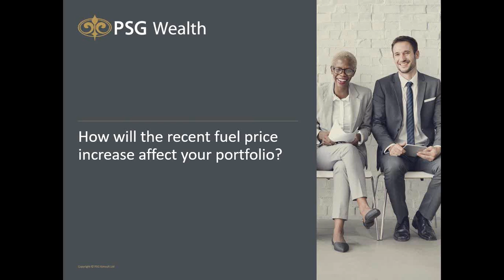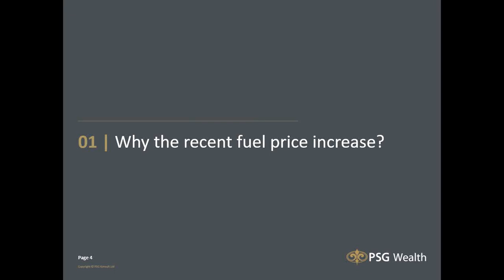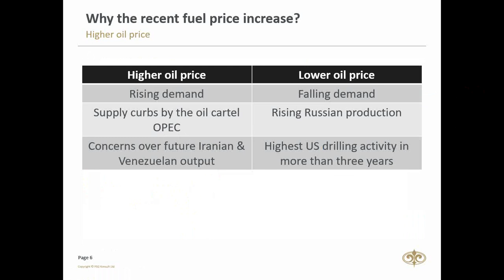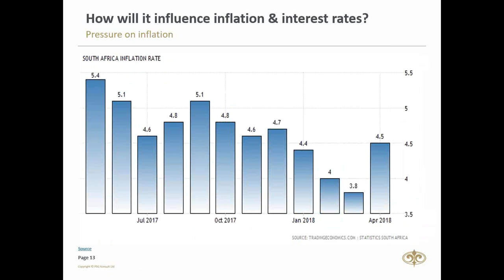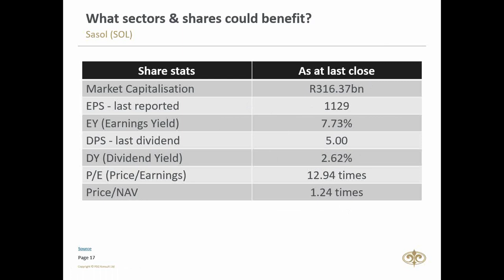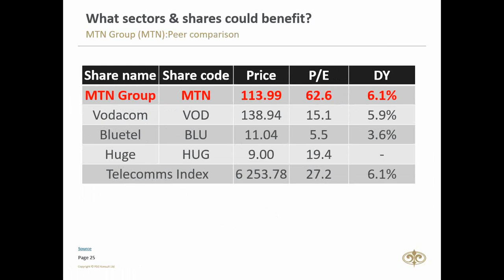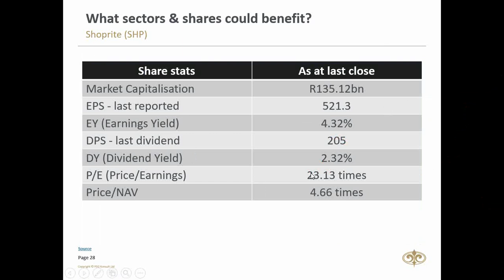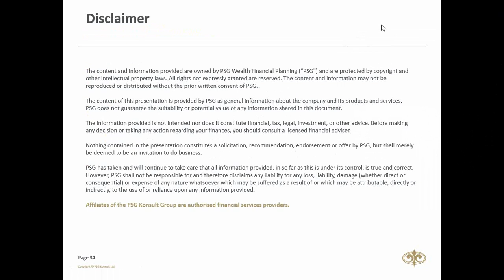How will the recent fuel price increase affect your share portfolio